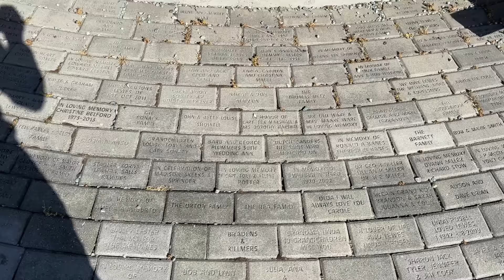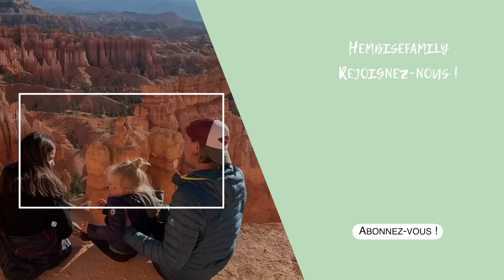On embarque notre CAMPING-CAR sur le BATEAU !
Dans cette vidéo, suivez nos aventures sur les routes d'Amérique du Nord. Pour traverser la baie de Delaware, nous embarquons notre camping-car Mani sur le bateau. On se retrouve de l'autre côté de la baie...

Bon visionnage,

Nous sillonnons le continent américain avec notre camping car 4x4 Bimobil